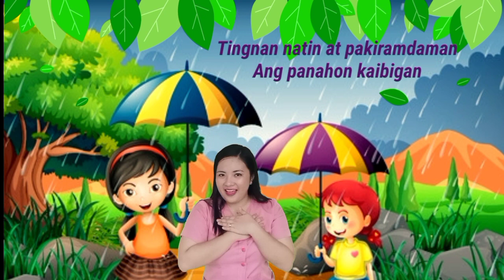ANG PANAHON SONG | FAST VERSION